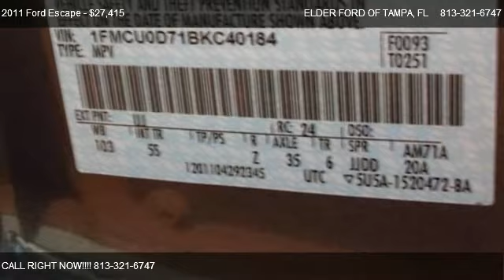2011 Ford Escape FWD 4dr XLT - for sale in TAMPA, FL 33612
9560 N FLORIDA AVE

Come test dirve this 2011 Ford Escape FWD 4dr XLT for sale in TAMPA, FL.